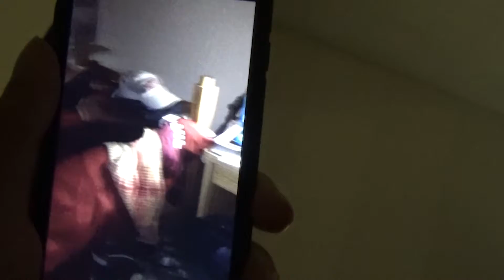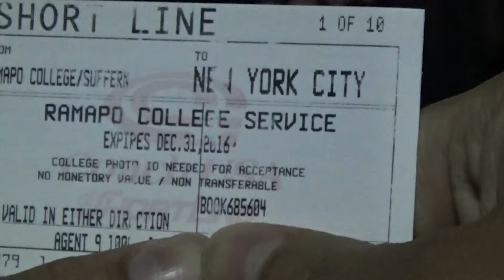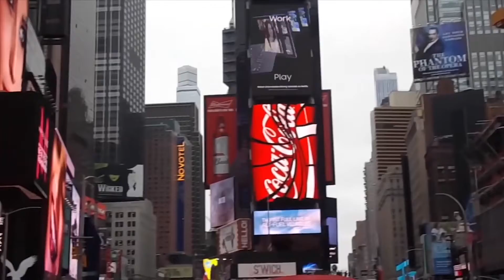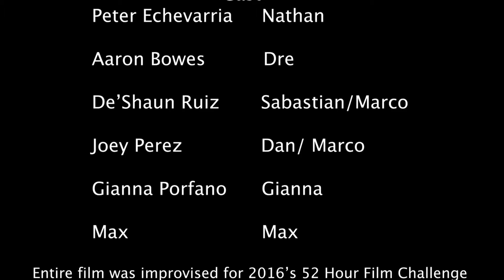Marco: Remastered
Sigh. here we go again. An individual is unexpectedly transported to a parallel dimension mirroring our own. Within this realm, they encounter the sole inhabitant, unlocking a captivating exploration of the human psyche.
ReEdited. ReWorked. Remastered. Bijou-bot Entertainment presents: Marco: Remastered.